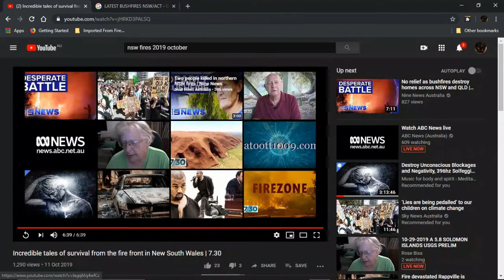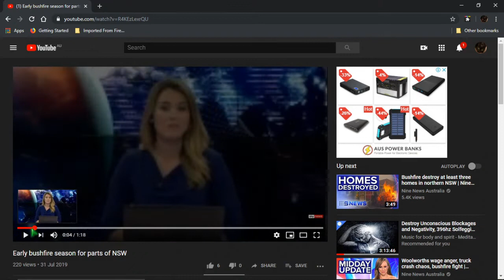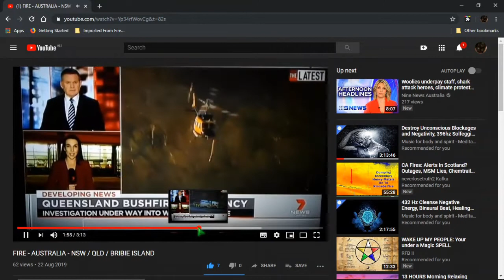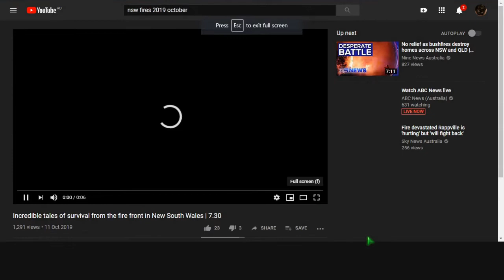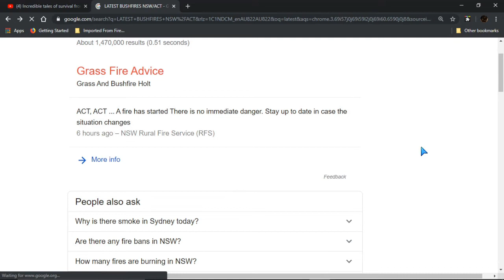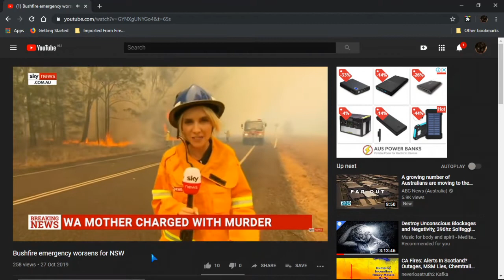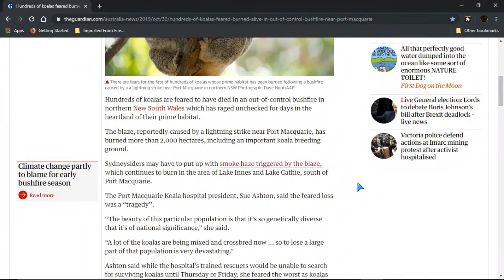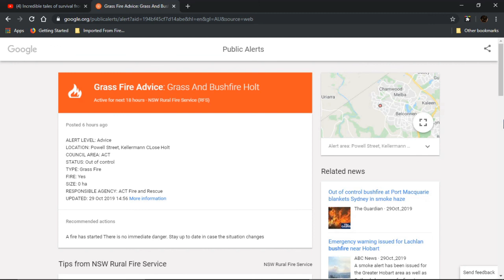OZ is BURNING !!! / 100's of Koalas Feared Being Burned Alive / NSW Repeat Attacks !!!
AUSTRALIA
During the last 2 months we've experienced ongoing extremes in temperature fluctuations (Weather whiplash) ... Since 'Spontaneous' fires started on August 22, 2019... The NSW / QLD boarder has been inundated with 100's of 'Out of Control' bushfires... Heat/Strong Winds/Lightning Storms have been concentrated on that part of the country... The fires ALWAYS increase AFTER the storms pass through... 2 people have perished in their home to my knowledge & the latest Catch Phrase on mainstream is 'Leave or Die'...

Wherever you are in the world... Plz stay alert & be safe out there...
Prayers Always
Ninja

In 2018 I discovered footage on mainstream... a capture of DRONES producing the lightning strikes which started the devastating fire storm of 2003 - Canberra... I was in it...